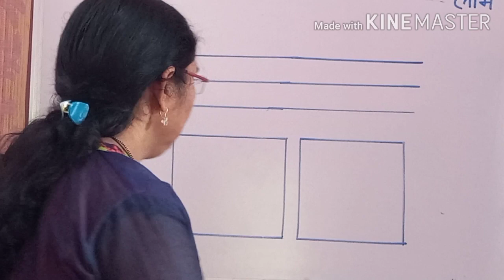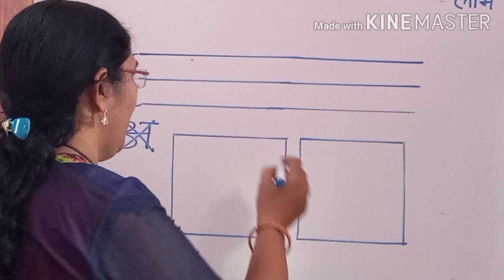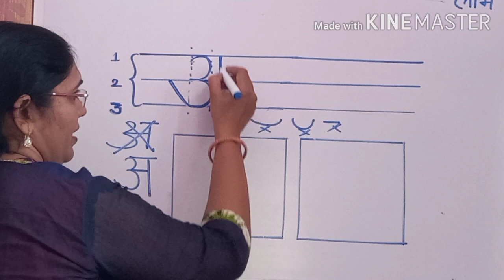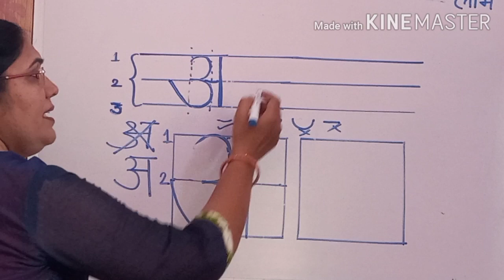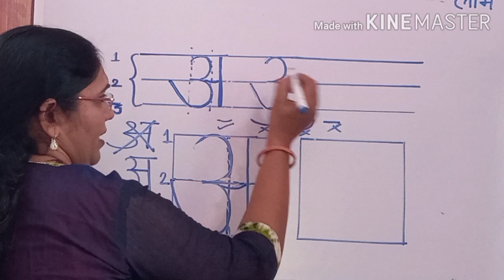Hindi Handwriting Class to improve Hindi अक्षर अ,आ